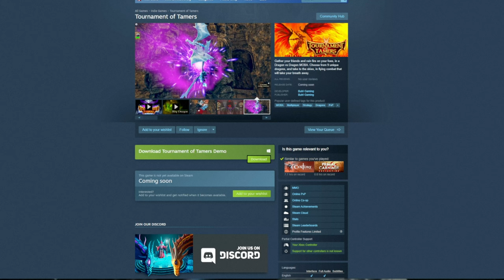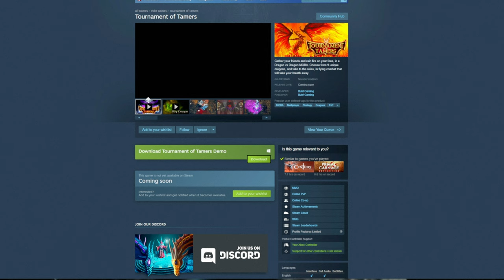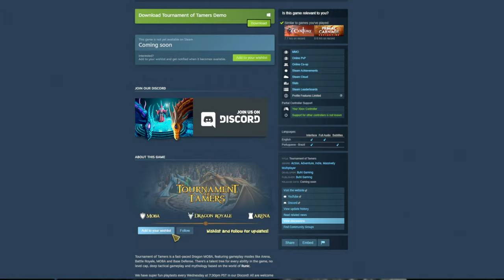Tournament of Tamers (Demo Gameplay)